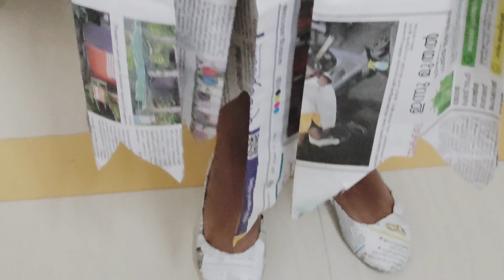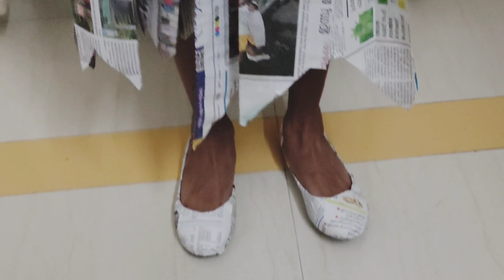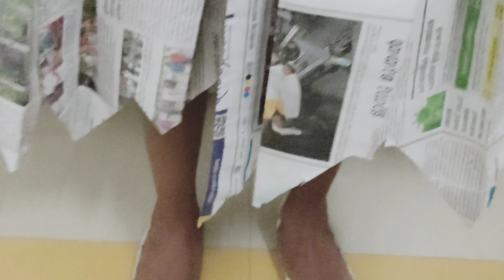ന്യൂസ്‌ പേപ്പർ കൊണ്ടൊരു അടിപൊളി ഉടുപ്പുണ്ടാക്കി കച്ചു കുട്ടീടെ ഒരു അടിപൊളി ഫാഷൻ ഷോ/NewsPaper Dress👌❤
Beautiful dress with News Paper/Origami A4Size Paper Flower Making in online class/Fashion Show with News Paper Dress KASHVI SALESH❤❤😘😘
OUR Cutieee😍😍

Appa's Dress making for kashivi's Fashion show in Online class😊✌️✌️

ഇത് എന്തായാലും തകർത്തു 😀💫💫❤️❤️